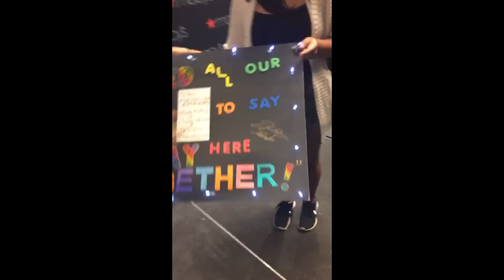Daniel Skye Snapchat Story 11-20 March 2016